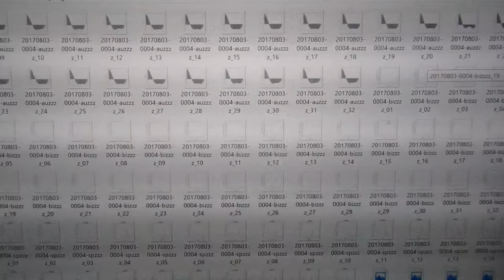‹‹超音波の音圧測定・解析›› ultrasonic-labo 超音波システム研究所